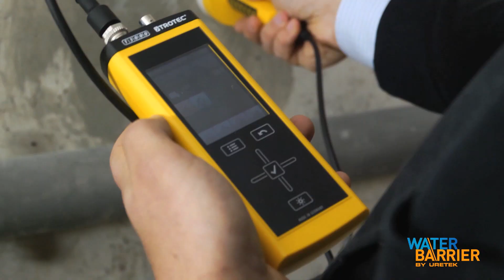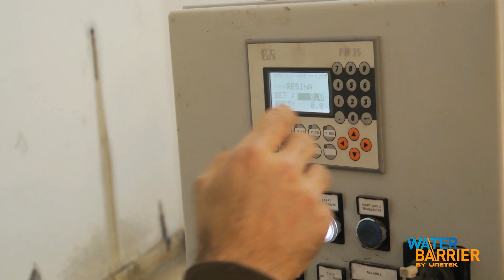Découvrez le procédé Water Barrier by URETEK - exemple de chantier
Vous avez des problèmes d'infiltration d'eau dans votre cave, sous-sol, parking souterrain ou dans votre fosse d'ascenseur?

Le procédé WATER BARRIER crée une épaisse barrière imperméabilisante dans les cavités du sol ainsi que celles situées entre le sol et l'ouvrage de maçonnerie afin de mettre un terme aux problèmes d'infiltration.

Cette solution protège durablement le mur contre les infiltrations. Une intervention rapide, économique et efficace!